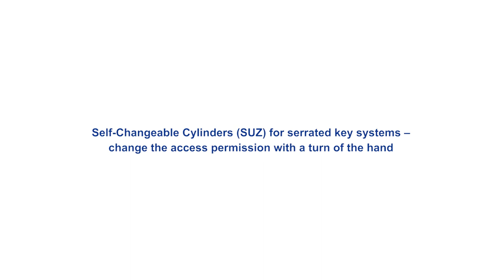Self-changeable cylinder locks for serrated key systems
With the self changing cylinder, the keying of a cylinder lock can be changed up to two times. This saves time and effort. If a key is lost, or tenants move out with the key, one turn with the following key locks the previous key out.

This function is ideal for the construction period of buildings where valuables must be protected and access provided for contractors. When the construction is finished, the keying of the cylinder locks are changed using the following keys, which are then issued to the tenants or owners. The keys used by the contractors are now invalid.